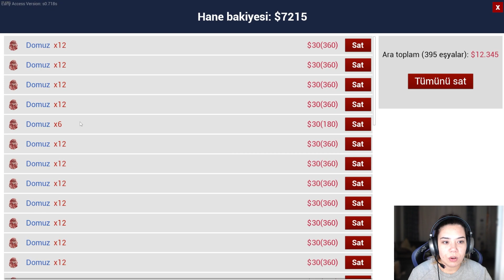YENİ AT ALDIK | Kasım Yeni Güncelleme | Ranch Simulator Bölüm 23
Merhaba arkadaşlar,kasım ayı güncellemesinden sonra oyuna tarım yapma imkanı geldi. Biçerdöver,traktör gibi araçlar dahil oldu. Bizde tarımı geliştirmeye devam ediyoruz. Bu bölümde yeni at aldık.İyi seyirler.